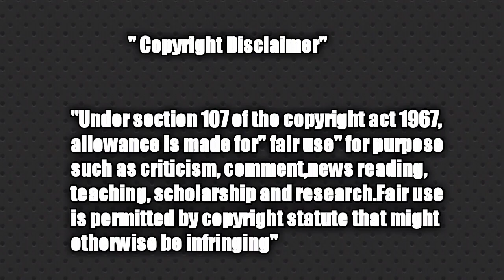Rowdy baby Surya வின் வெறித்தனம் ☝😂 | Surya media | Singer sikka official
ரவுடி பேபி சூர்யா  தமிழக முதல்வர்  ஸ்டாலின் ஐயாவுக்கு கோரிக்கை

rowdy baby Surya arrested news

rowdy baby Surya arrest news

rowdy baby Surya News

rowdy baby Surya prank

rowdy baby Surya prank video

rowdy baby Surya troll video

rowdy baby Surya angry speech

rowdy baby Surya crying video

rowdy baby Surya channel

Surya media channel

sikka channel

sikka Surya

Surya sikka

சிக்கா சூர்யா

சூர்யா சிக்கா

சிக்காந்தர்
சுப்புலட்சுமி

காக்கா பிரியாணி சேனல்